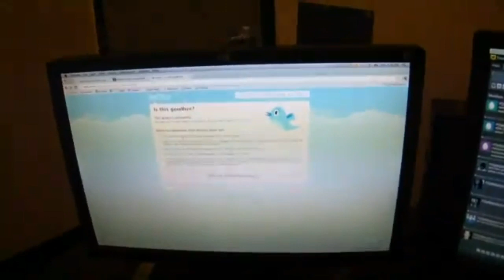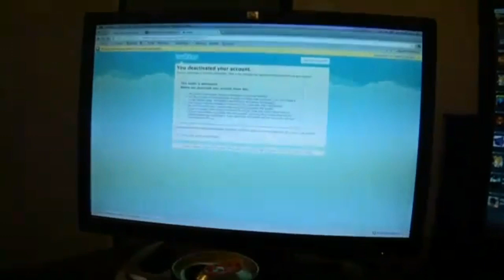☆ HUTCH DELETES HiS TWiTTER ACCOUNT ☆